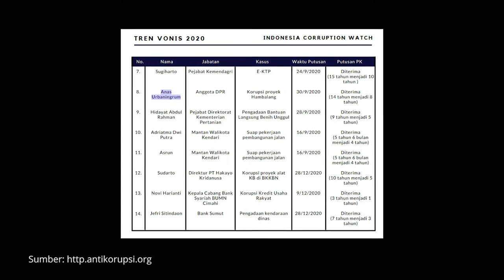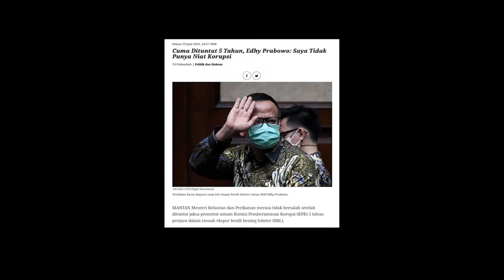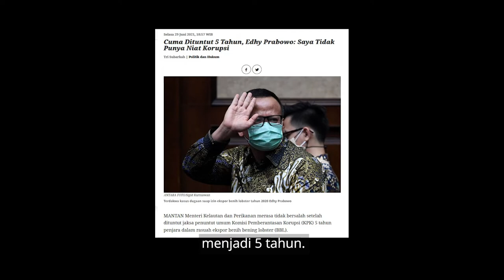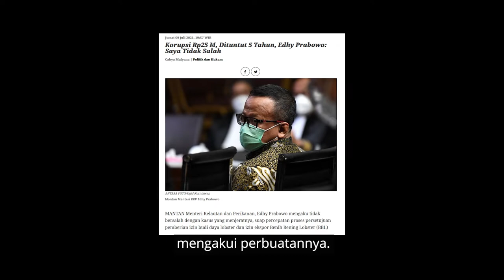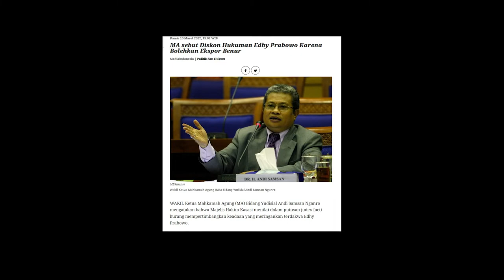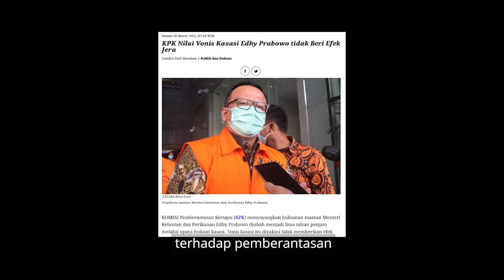Mahkamah Agung Diskon Vonis Edhy Prabowo karena Bekerja sebagai Menteri dengan Baik. Hmmm...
Majelis hakim kasasi Mahkamah Agung (MA) mengurangi hukuman penjara mantan Menteri Kelautan dan Perikanan Edhy Prabowo yang terbukti menerima suap US$77 ribu dan Rp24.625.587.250 dari pengusaha terkait ekspor benih lobster atau benur.

MA memotong lama waktu hukuman pidana terhadap Edhy menjadi 5 tahun dari 9 tahun penjara. Selain itu, Edhy dikenai denda Rp400 juta yang bila tidak dibayar diganti dengan pidana kurungan selama 6 bulan. Selain itu, pencabutan hak untuk dipilih dalam jabatan publik selama 3 tahun dikurangi menjadi 2 tahun.

Putusan kasasi pada 7 Maret 2022 diketok oleh majelis yang terdiri atas 3 anggota yaitu Sofyan Sitompul selaku ketua majelis, Gazalba Saleh, dan Sinintha Yuliansih Sibarani. Dalam pertimbangan majelis hakum dalam memotong vonis itu, Edhy Prabowo sudah bekerja dengan baik dan memberi harapan besar kepada masyarakat khususnya nelayan.